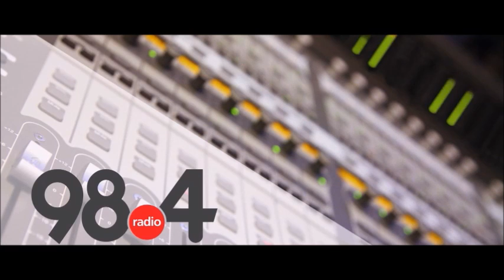Μεσημβρινό Δελτίο Ειδήσεων 23/3/2022